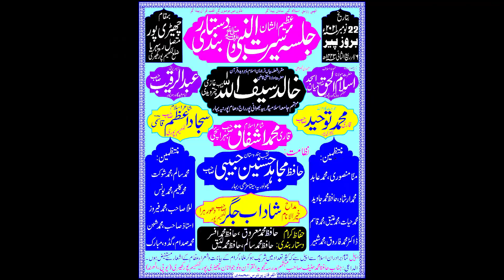New Naat | Chhedipur | Lakhimpur Khiri | 2021| Mushaira Media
New Naat |
Chhedipur |
Lakhimpur Khiri |
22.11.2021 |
Mushaira Media |
Mobile No.

Head Office.

Branch Office.